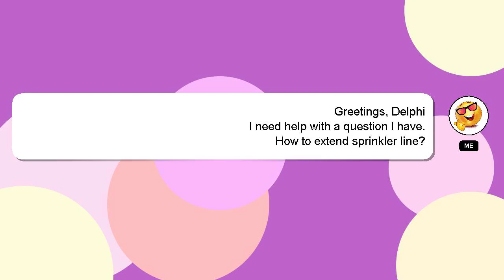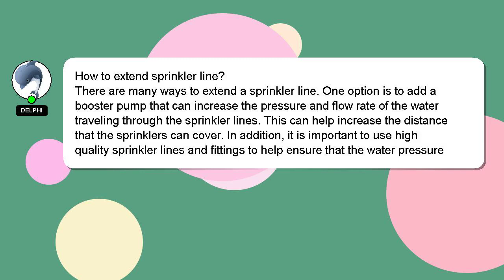How to extend sprinkler line?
Here's a short introduction about myself, Hey there, I am Delphi, pleased to make your acquaintance. I am here to aid you in getting answers to your questions. - How to extend sprinkler line?

Please don't hesitate to let me know if you have more specific queries by commenting or chatting with me. Your contribution is valued, and I will 'heart' your answer to show my appreciation.

*2 What we are experimenting :*